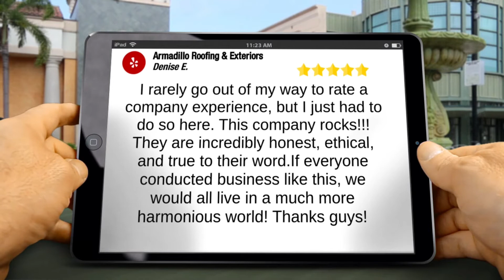Armadillo Roofing & Exteriors Austin Terrific 5 Star Review by Denise E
5 Star Review

I rarely go out of my way to rate a company experience, but I just had to do so here. This company rocks!!! They are incredibly honest, ethical, and true to their word.If everyone conducted business like this, we would all live in a much more harmonious world! Thanks guys!

Armadillo Roofing, a roofing company based in Austin TX. We are open to any questions you may have about the commercial roofing services that we provide. Armadillo Roofing & Exteriors has been established in the Austin roofing sector as one of the perennial leaders of roofing workmanship.

Armadillo Roofing & Exteriors will always deliver on its promise to ensure the finest quality materials and craftsmanship. We stress integrity and reward excellence. We are craftsmen who take pride in the commercial roofing services we provide to our customers in Austin Texas. Our commitment is to deliver "Quality Craftsmanship at an Affordable Price," and we have been doing just that for well over a decade now in Austin and the surrounding areas.

Armadillo Roofing & Exteriors also ensures that our prices are competitive for commercial roofing estimates in Austin. We are aware that customers want to balance cost with quality. We believe that by satisfying our customers with superior service we can expand our brand as an established leader in the Austin roofing industry.

Armadillo Roofing & Exteriors is open to customized commercial roofing services to meet your unique needs. As a reputable Austin commercial roofing service provider, we have commercial roofing materials to meet even the most particular tastes.

roof replacement
roof installation
roof installation contractors
roof replacement contractors